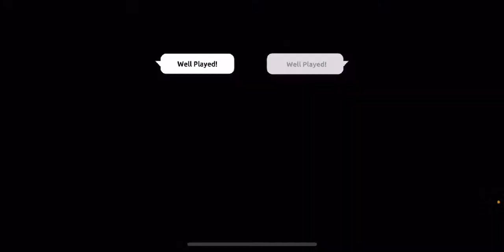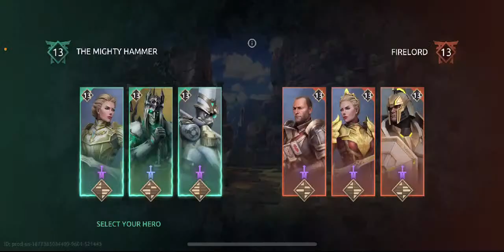🔴 SHADOW FIGHT 4 ARENA: High level ranked matches + friendly fights w/ HAMMER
Watch me play Shadow Fight Arena via Omlet Arcade!